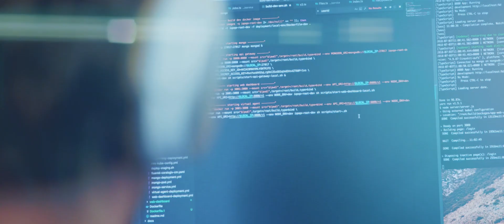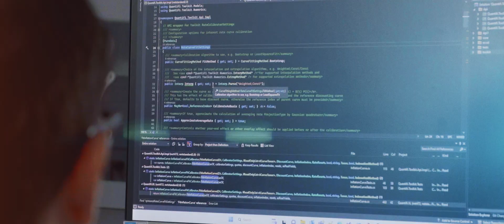Open APIs: Achieve more, with less code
Quantifi provides open APIs and tools that give clients the flexibility they need, not just a black box.

Watch Alexei Tchernitser, Director of Product Management, talk about how implementing new risk measures, scenario analyses, or tools becomes a possibility with full-featured APIs. This reduces the need for costly and time-consuming integrations of additional systems, fostering efficiency and agility in operations.